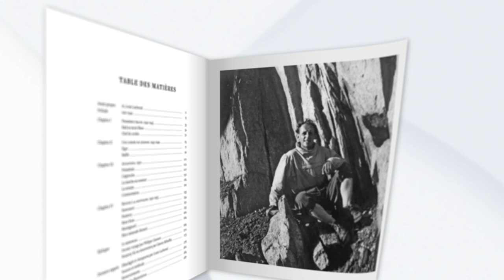Présentation du livre : Rappels de Louis Lachenal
Voici enfin la version non censurée (et augmentée d'inédits) de l'homme qui accompagna Maurice Herzog au sommet de l'Annapurna il y a 70 ans : Louis Lachenal.